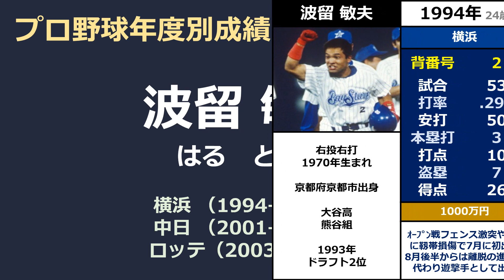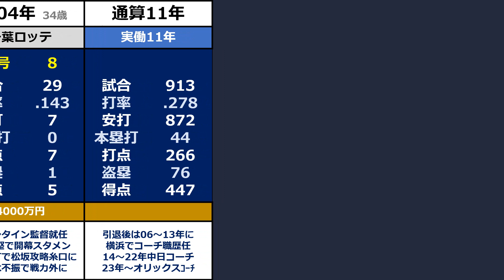プロ野球【波留敏夫】『闘志剥き出しのプレーでマシンガン打線の上位担った"ハマの核弾頭"』◆年度別成績+年俸◆（はる・としお）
大谷高校から、社会人野球の熊谷組へ入部し1992年の都市対抗野球大会で準優勝。翌年も出場して優秀選手賞獲得。

1993年のドラフト会議で横浜ベイスターズから2位指名（逆指名）を受け入団した、波留敏夫選手のプロ野球での成績です。